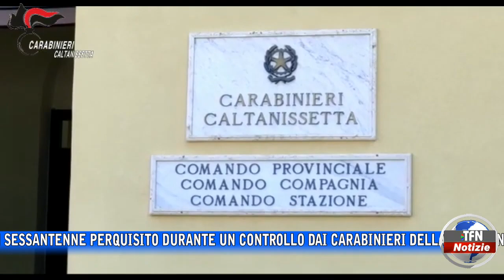In giro con un coltello, nei guai un sessantenne